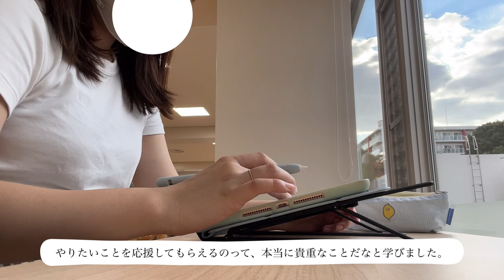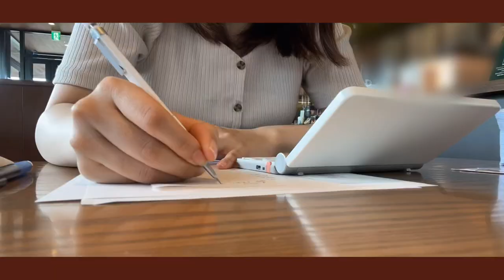[報告VLOG].大学院に合格しました🎊/これからの更新について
約1年ぶりの投稿になってしまって、時が経つ早さに戦慄しております･･みなさん、本当にお久しぶりです！！お元気でしたか？私は元気です！！！！（圧）

さて、タイトルにもあるとおり、今回は進学についてご報告するための短い動画です。今年の春～夏は、入試のために英語の資格やら専門試験やらの対策をしており、とてもとてもめまぐるしい毎日でした。自分で選んだ道ではあるものの、ストレスをものすごく感じてしまって、ご飯がのどを通らなかったり辛くて部屋でひとり泣いたりしたことは何度も何度もありました。周りの人に支えて貰いながらなんとか終えることができたので、家族や先生がたには感謝しかなくて足を向けて寝られません･･･。まず今は、自分のやりたいことが出来る環境にいさせてもらえることにホッとしながら、今度は卒論にこれまたヒイヒイ言いながら取り組んでおります。

動画を待っていてくださった皆さん（もし、いらっしゃいましたら･･･）本当にありがとうございました(T-T)。終わったらYouTubeまたやるぞ！と心の底で思っていたことが、勉強を頑張る動機のひとつになっていました。これからまた更新を再開していって、視聴者の皆さんに、もっと楽しくてクスッと笑えてリラックスできるような動画をお届けしたいと思っておりますので、どうぞよろしくお願いします(^▽^)

あと、今日はHappy Halloween!ですね！！🎃皆さんはなにかイベントはありますか？（私は特になにもしません笑）

＠_meri_meri_study

🐳FAQ
カメラ：iphone13Pro
パソコン：Fujitsu  LIFEBOOK UH75/C3
タブレット：iPad 第8世代 ローズゴールド
編集：VLLO、Filmora